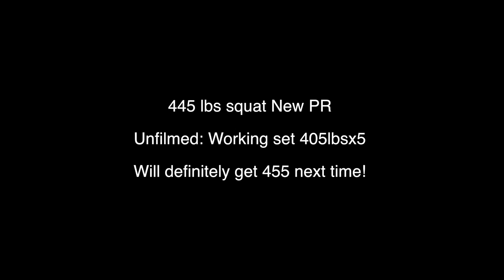445 lbs Squat (New PR)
New PR on the squat!!!